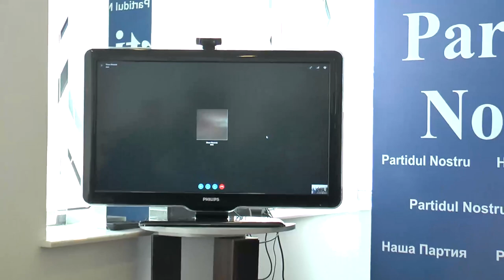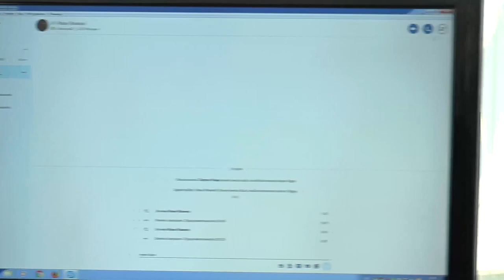Итоговая пресс-конференция Дмитрия Чубашенко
Мы провели очень успешную предвыборную кампанию, – заявил кандидат в президенты Молдовы от «Нашей Партии» Дмитрий Чубашенко на пресс-конференции, посвященной итогам избирательного марафона.